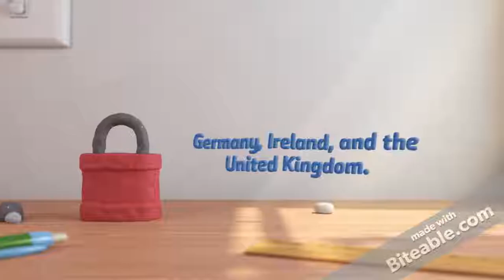MKT 351 CASE 28 Enterprise Rent¬A¬Car Focuses/tutorialoutlet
FOR MORE CLASSES VISIT
tutorialoutletdotcom

CASE 28 Enterprise Rent­A­Car Focuses on Its People
Enterprise Rent­A­Car, with annual sales of more than $13 billion, is the largest and most
profitable car­rental business in North America. The company runs more than 6000 locations that fall within 15 miles of 90 percent of the U.S. population. Enterprise also operates in Canada, Germany, Ireland, and the United Kingdom.
When Jack Taylor started Enterprise in 1957, he adopted a unique strategy. Most car­
rental firms targeted business and leisure travel customers who arrived at an airport and needed to rent a car for local transportation. Taylor decided to target a different segment—drivers whose own cars were being repaired or who were driving on vacation, hauling home improvement materials, or in need of an extra vehicle for an out­of­town guest, or who, for some other reason, simply needed an extra car for a few days.